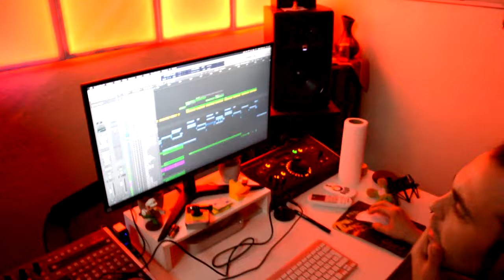BACKSTAGE GONZALO DANGELO & DJ HELLEK NUEVO TRACK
►VITAMINA RECORDINGS backstage nuevo track Voyager.

Aqui les dejamos como fue la grabacion y creacion del nuevo track de Gonzalo Dangelo & Dj Hellek.